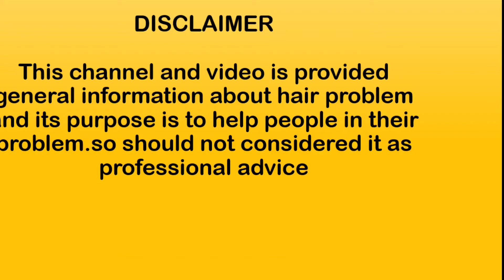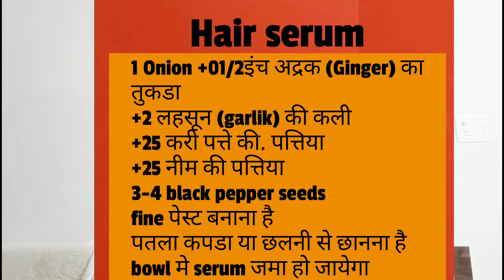How to stop Hairfall during Rainy season BY Dr Shital Surkar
Dr Shital Surkar(MD Ayurved)
 Dr Shital Ayurveda Consultancy
In this video we will cover the detailed information about mansoon hairfall its causes, precautions  and solution

The information provide on this channel and its videos is for general purpose  and should not consider as professional advice .